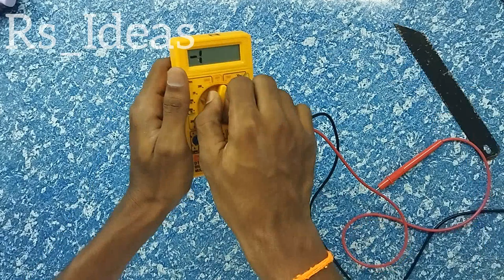How To Make 7.2 v Lithium Battery 🔋at Home BMS Lithium Battery pack | RS Idea